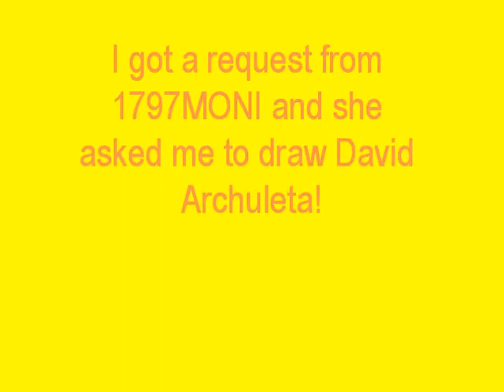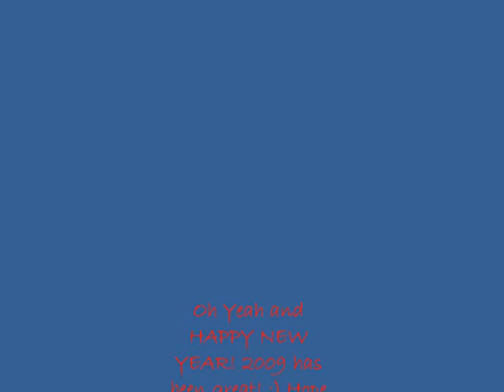David Archuleta drawing. *Requested*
David Archuleta Drawing *Requested* If u like and want me to draw u something askk mehh! XD 1st request evr!!! :D